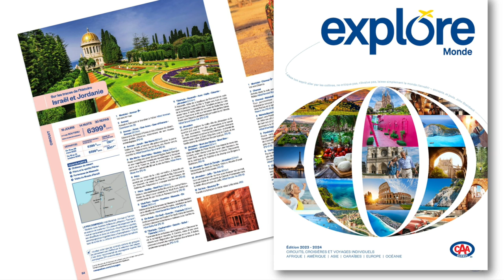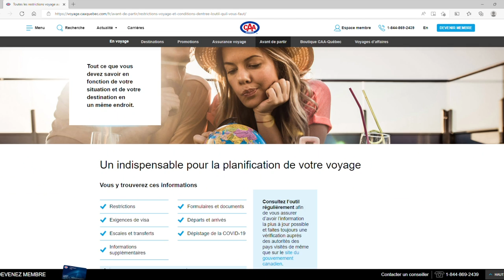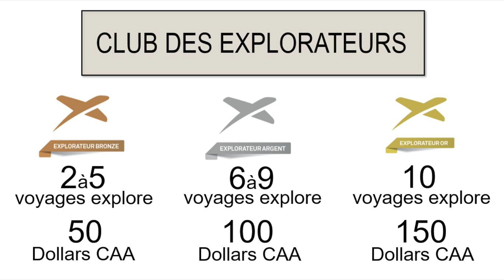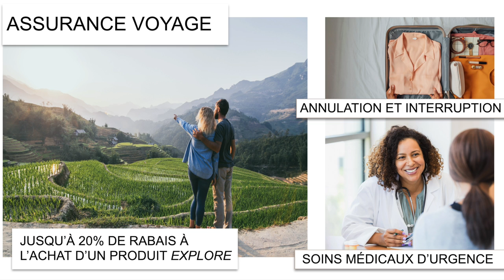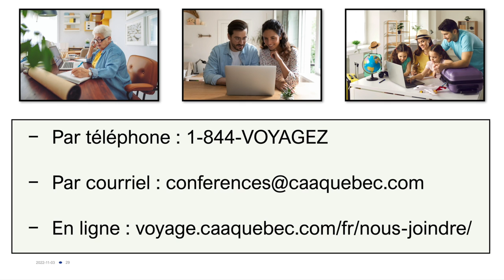Sur les traces de l’histoire en Israël et en Jordanie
Cette conférence est consacrée à un circuit accompagné qui est un véritable coup de cœur de notre équipe. Voyez en détail l’itinéraire qui vous fera admirer aussi bien Pétra que Jérusalem. Tout ce que comprend ce voyage vous surprendra!